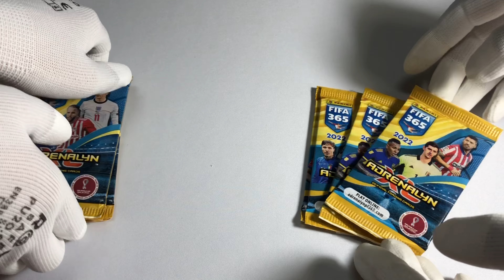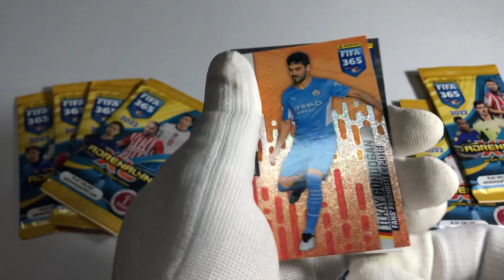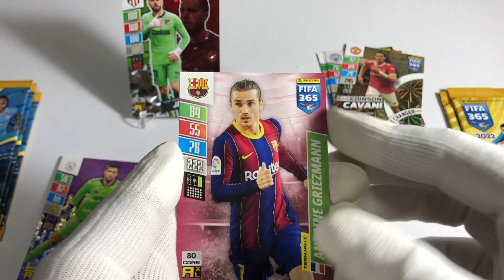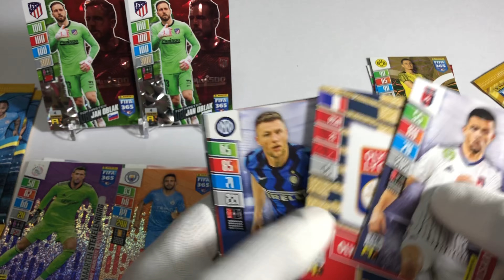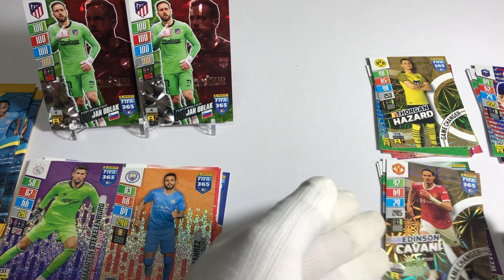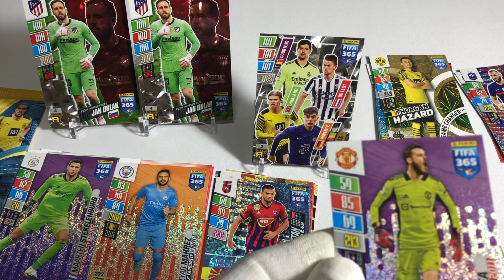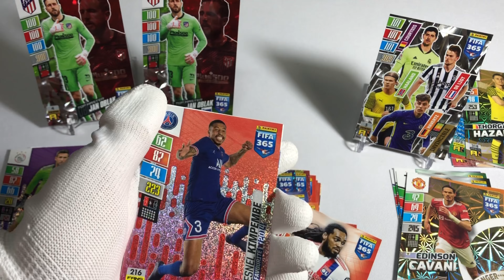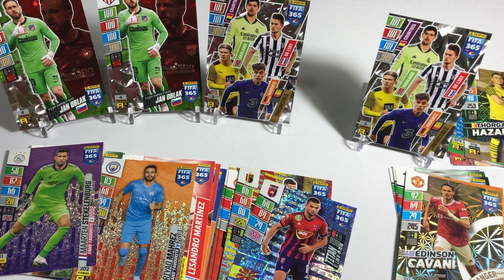INVINCIBLE!!! FIFA 365 2022 FOCIS KÁRTYÁK HÁBORÚJA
Sziasztok
Köszöntelek   Zalan Channel-n !